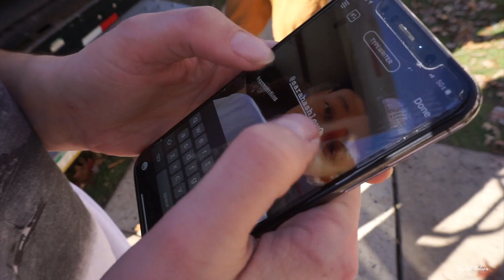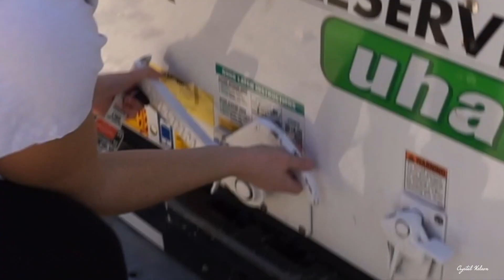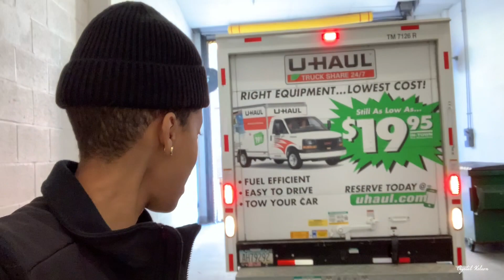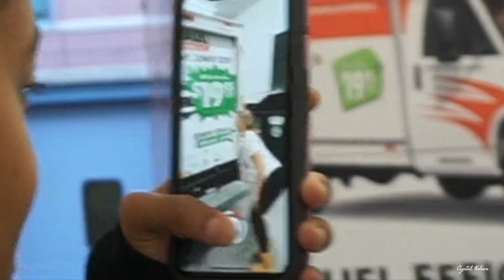It's Finally Moving day!!!!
Moving day is here !

Sarah's IG: @sarahashley0
Tom's IG: @xyrecording